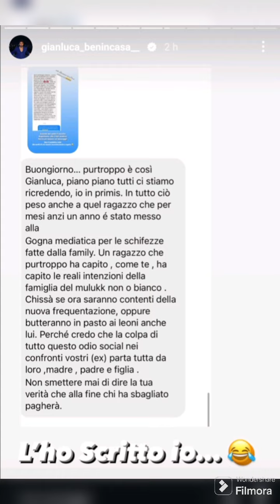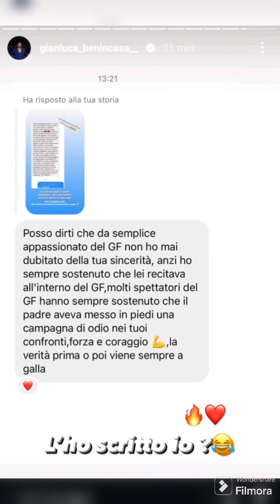Gianluca Benincasa non molla Antonella Fiordelisi!